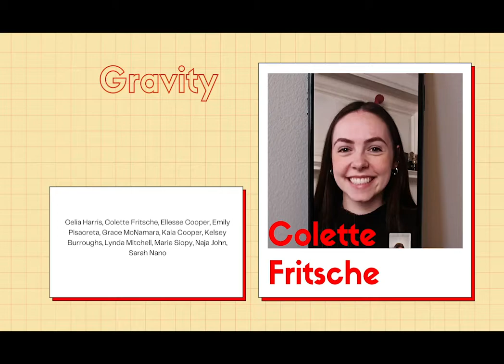Gravity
No Limits Dance Crew Fall 2019 Showcase - Northeastern University “Gravity”

Choreography by Colette Fritsche

Celia Harris, Colette Fritsche, Ellesse Cooper, Emily Pisacreta, Grace McNamara, Kaia Cooper, Kelsey Burroughs, Lynda Mitchell, Marie Siopy, Naja John, Sarah Nano